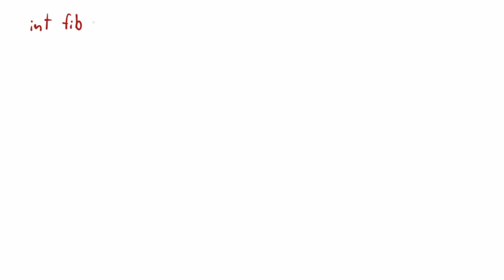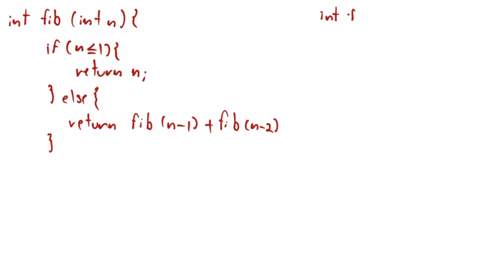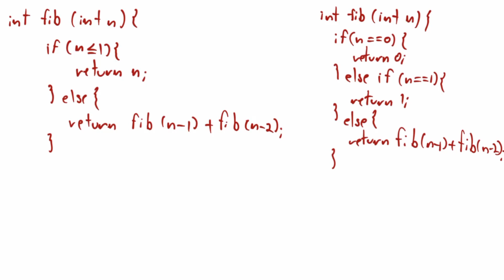DSD S7 RISC-V 09 Ejemplo de fibonacci en C a ensamblador RISC V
La implementación en el simulador RARS del código desarrollado se puede encontrar